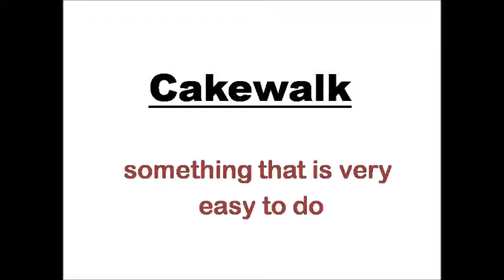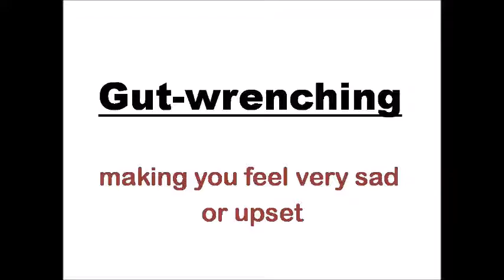Informal words for chat show